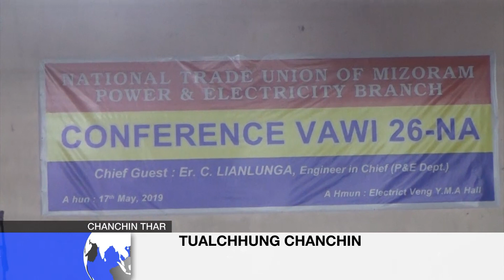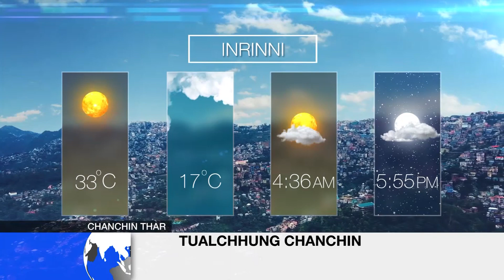ZONET CHANCHIN THAR 17 May, 2019 (Zirtawpni)